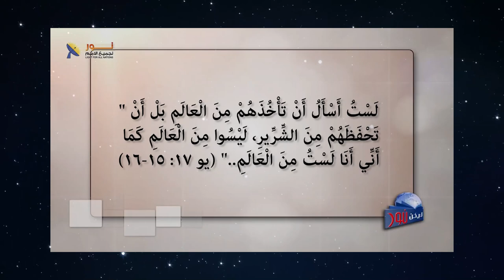624 هل أسمح لمباديء العالم أن تؤثر في سلوكي كمؤمن؟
هل أسمح لمباديء العالم أن تؤثر في سلوكي كمؤمن؟